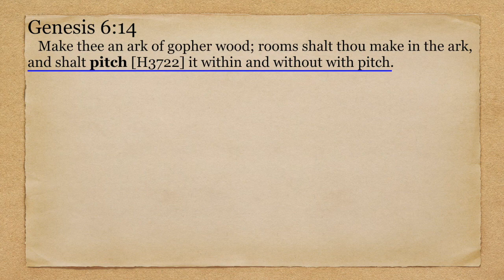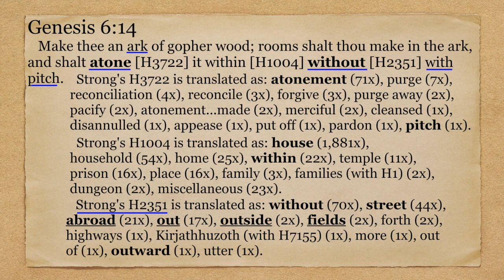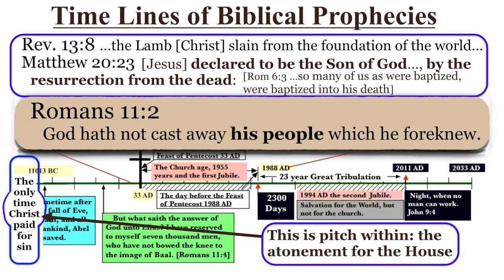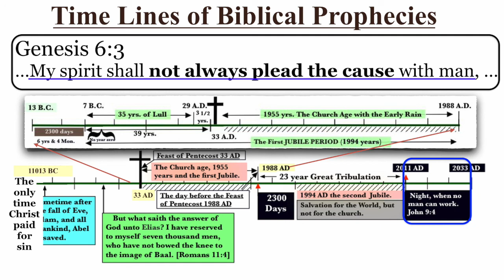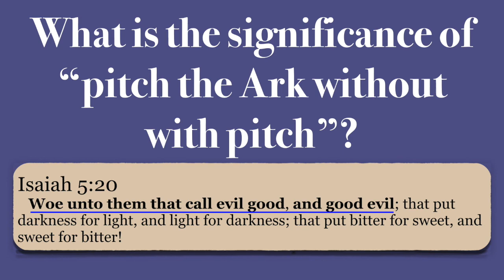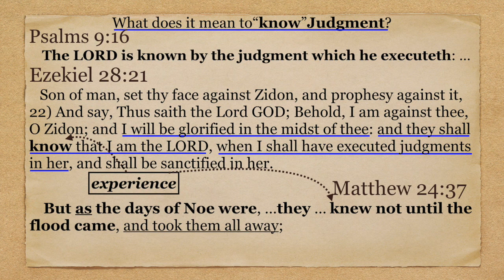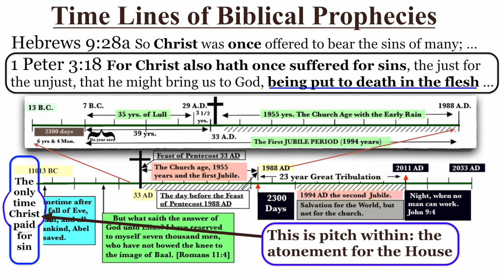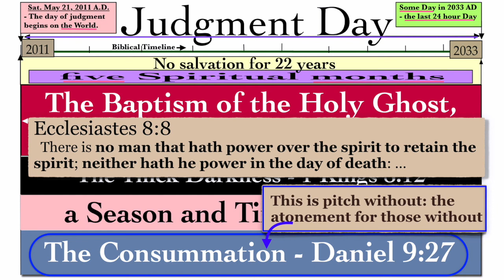What is the significance of pitch the Ark without with pitch?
This video is about those that are not covered by Christ’s atonement. The unsaved must provide their own atonement. Excerpt from Genesis 6, Part 20, dated 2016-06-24, by Chris McCann.